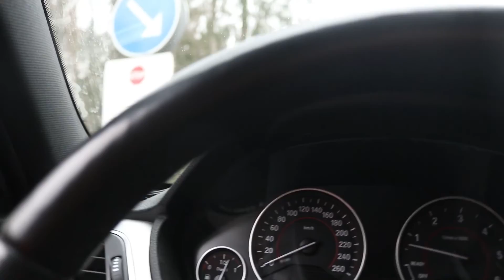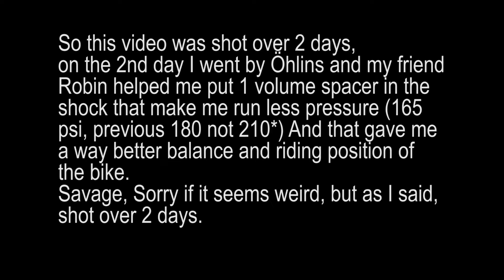Trying to get my suspension dialed - suspension testing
New video when im trying to get my suspension dialed in on the new bike

All clicks are from fully counterclockwise

fork:

Main chamber: 120psi
Ramp up chamber: 230psi
Lowspeed compression : 6 clicks
Highspeed compression: 1 click
Rebound: 3 clicks

Shock
Pressure: 165 psi, one wolume spacer
Highspeed: 2nd knob
Lowspeed: 6 clicks
Rebound: 2 clicks

Shot on my hero6 black and my Canon 80d

Also